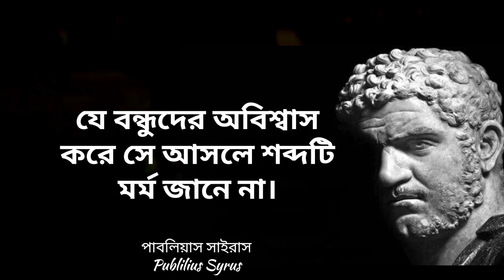মূর্খতা সবচেয়ে সুন্দরতম দৃশ্য জীবনের | Famous quotes of publilius syrus | পাবলিয়াস সাইরাসের উক্তি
মূর্খতা সবচেয়ে সুন্দরতম দৃশ্য জীবনের | Famous quotes of  publilius syrus | পাবলিয়াস সাইরাস

Welcome to my Remarkable Bangla Quotes

In this video was uploaded to own Motivational Quotes. These quotes will help change your life. This video can be one of the tools for success in your life. So, you want to change your life then you must watch the video till the end.

L I K E || C O M M E N T S || S U B S C R I B E S